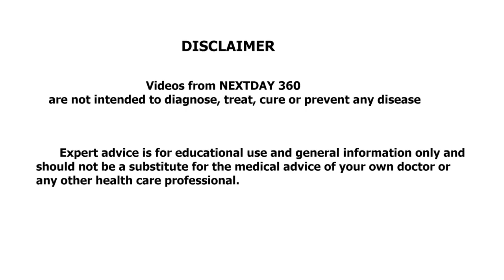Cobra Pose - Bhujangasana for beginners | புஜங்காசனம் | Yoga in Tamil | Next day 360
புஜங்காசனம் :

விரிப்பில் வயிறு பதியுமாறு குப்புறப் படுத்துக் கொள்ள வேண்டும். இரண்டு முழங்கால்களும் தரையை தொடுமாறு இருக்க வேண்டும். உள்ளங்கை இரண்டையும் தரையில் ஊன்றியவாறும், முழங்கைகள் நேர் கோட்டிலும் இருக்க வேண்டும்.மேல் உடலை நேராக நிமிர்த்தி, தலை, மார்பு, கழுத்து, தோள்பட்டை நேராக இருக்க வேண்டும்.

இந்த நிலையில் உடல் எடை முழுவதும் உங்கள் கைகளாலும், தொடைகளாலும் தாங்கிக் கொள்கிறது. இப்போது தலையை பின்பக்கமாக முடிந்த வரை சாய்த்து, மூச்சை ஆழமாக உள்ளிழுக்க வேண்டும். இதே நிலையில் சிலநிமிடங்களுக்கு மூச்சை நிறுத்த வேண்டும். பின்னர் மெதுவாக மூச்சை வெளியேற்றியவாறே தோள், கழுத்து, தலையை தரையை நோக்கி கொண்டு வர வேண்டும். இதேபோல் 4 அல்லது 5 முறை செய்யலாம்.

பலன்கள்

கீழ் மற்றும் மேல் முதுகுத்தசைகளை வலுவடையச் செய்கிறது. மார்புத் தசைகள் விரிவடைகிறது. உடல் முழுவதும் ரத்த ஓட்டத்தை அதிகரிக்கிறது. முதுகின் மேல், நடு மற்றும் கீழ் பகுதிகளுக்கு நல்ல நெகிழ்ச்சியைக் கொடுக்கிறது. செரிமான உறுப்புகள், சிறுநீரக மற்றும் இனப்பெருக்க உறுப்புகளின் செயலை மேம்படுத்துகிறது. மேலும் கழுத்து தசைகளுக்கு அழுத்தம் கிடைக்கிறது. பெண்களின் மாதவிடாய் சுழற்சிகளை சமன்படுத்துகிறது. கம்ப்யூட்டர் முன்பு அமர்ந்து நீண்ட நேரம் வேலை செய்வதால் ஏற்படும் கழுத்துவலி, முதுகுவலி, இடுப்பு வலிகளுக்கும் நிவாரணம்.